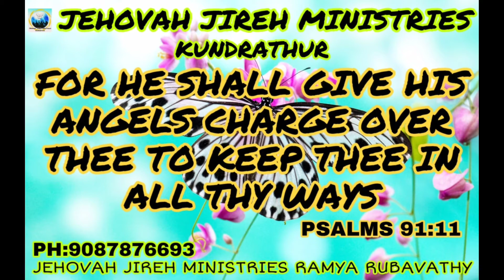JEHOVAH JIREH MINISTRIES TODAY 28/10/2020 MANNA FROM HEAVEN